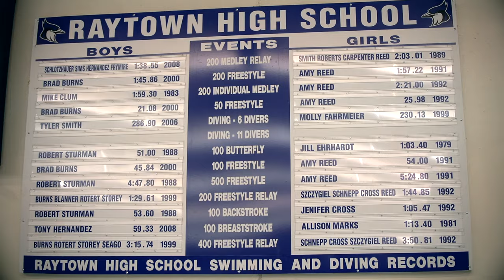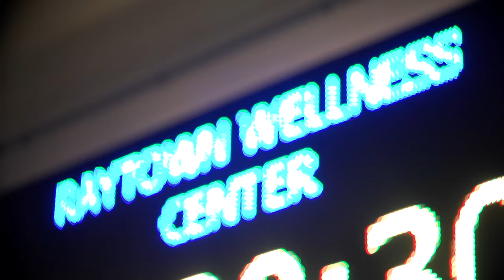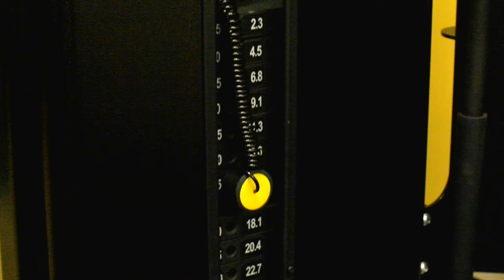Stand Up For Public Schools - Raytown